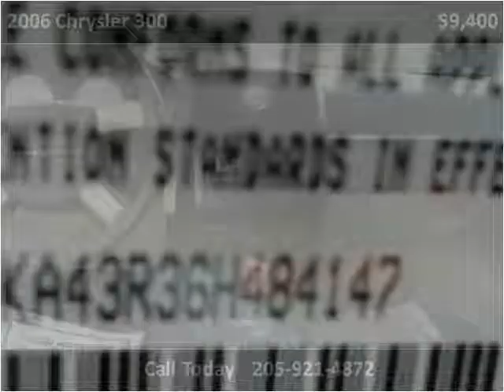2006 Chrysler 300 Used Cars Hamilton AL